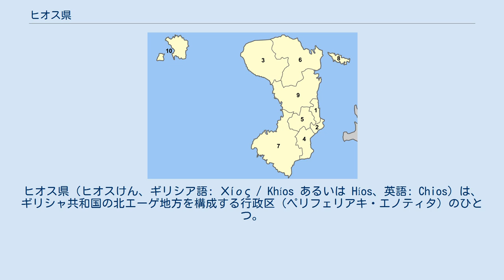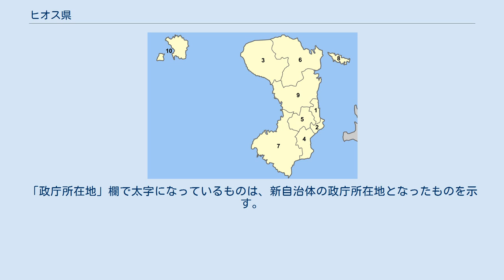ヒオス県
ヒオス県（ヒオスけん、ギリシア語: Χίος / Khíos あるいは Híos、英語: Chios）は、ギリシャ共和国の北エーゲ地方を構成する行政区（ペリフェリアキ・エノティタ）のひとつ。
エーゲ海に浮かぶヒオス島 (トルコ語：サクズ島 Sakız Adası) と小島嶼からなる。
古典音でキオスとも表記される。
県都はヒオス。
 ヒオス県は、北エーゲ地方の中部に位置する。
県都ヒオスは、州都ミティリニ（レスヴォス島）から西南へ約90km、アテネから東北東へ約215kmの距離に位置する。
 ヒオス県には、ヒオス島のほか、イヌセス島、プサラ島などが含まれる。
 ギリシャやその他の国の都市部より移住した人々も多く、中世風の村として有名。
 世界で唯一、マスティック・ガムの原料・マスティック樹液が産出されることで世界的に知られている。
オリーブ、イチジク、ワインも生産されている。
 ヒオス県 ヒオス県は、以下の自治体（ディモス、市）から構成される。
 ヒオス県の旧自治体（2010年まで） カリクラティス改革（2011年1月施行）以前の広域自治体（ノモス）としてのヒオス県（Νομός Θεσσαλονίκης）は、以下の基礎自治体（ディモス）から構成されていた。
 復活祭で行われる互いの教会に向けてロケット花火を打ち合うことが有名で、それ目当てで見に行く観光ツアーが盛んでもある。